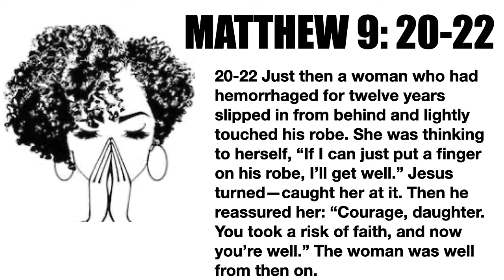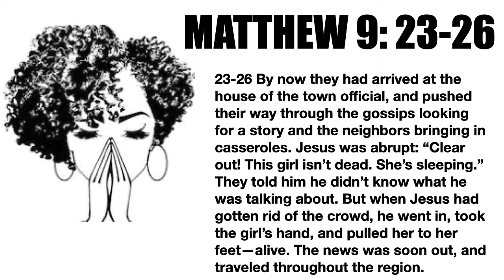SUNDAY SCHOOL LESSON: HEALED BY FAITH - MATTHEW 9: 18-26 - JUNE 20, 2021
SOURCES
- Standard Lesson Commentary KJV Jane Anne Kennedy & Margaret Williams
- The Message/ Remix- The Bible in Contemporary Language by Eugene Peterson